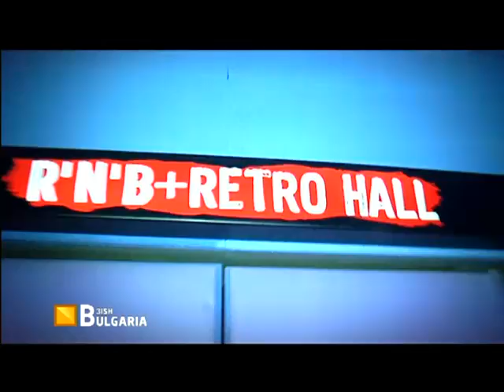Arrogance Bulgaria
Arrogance Music Factory is the Best club in Golden Sands!  Five Halls Five Styles One Place Your Choice!